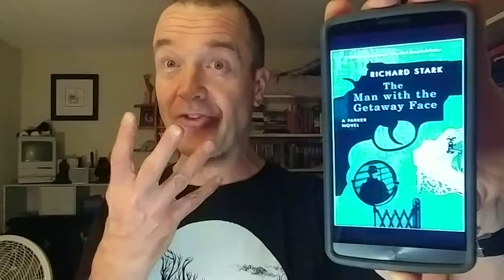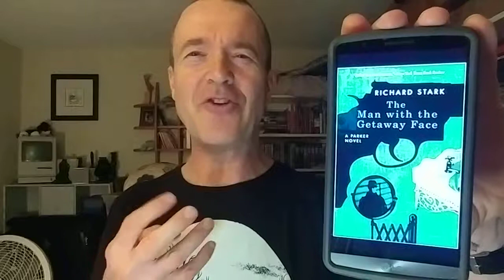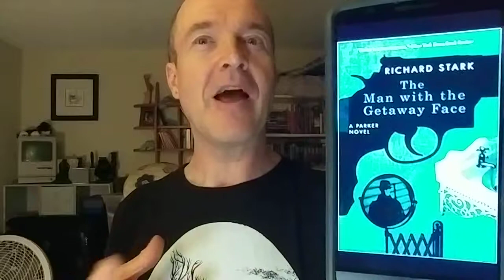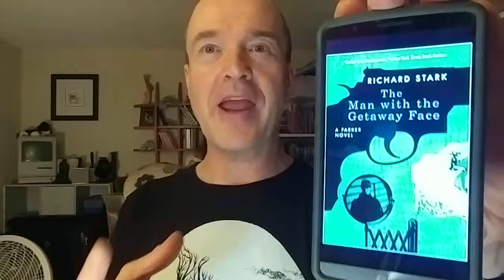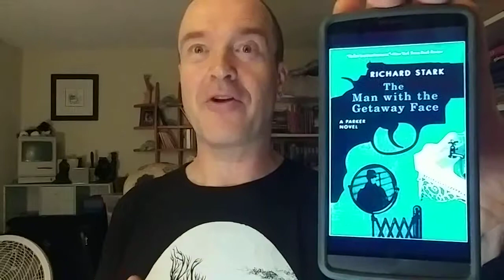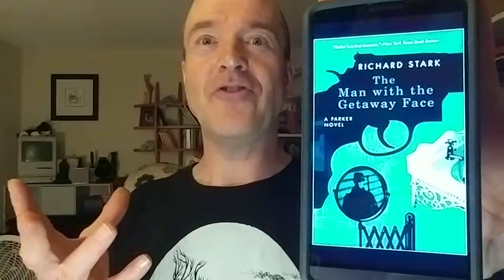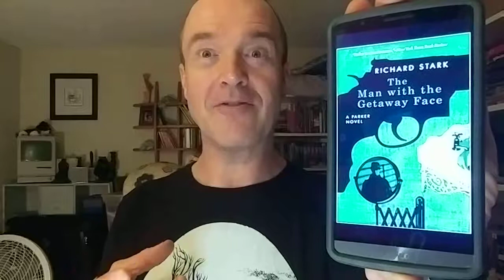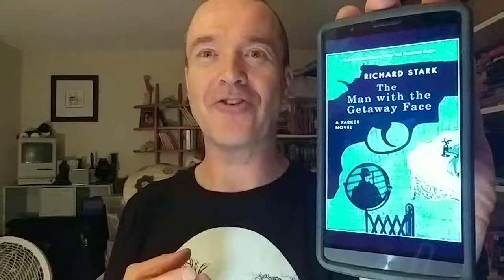#127 The Man With the Getaway Face | Review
The Man With the Getaway Face
(Parker #2)
by Richard Stark (Donald E. Westlake)
Blackstone Audio
1963
Narrated by John Chancer